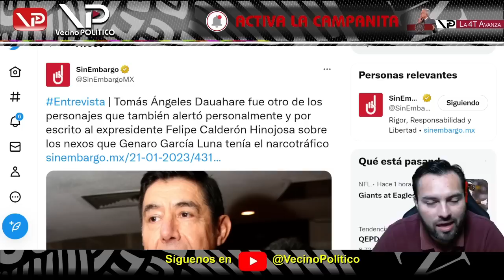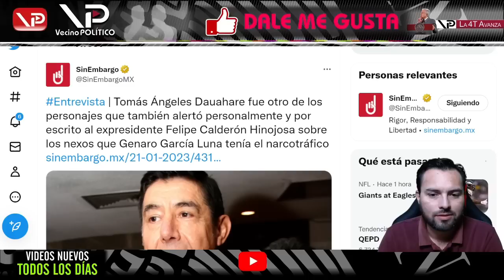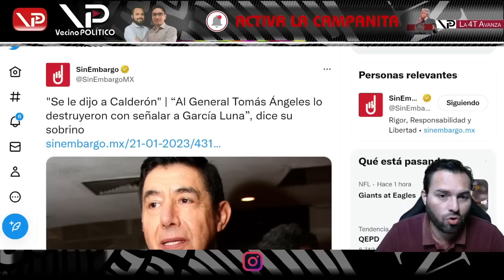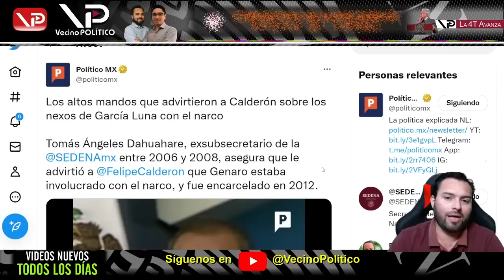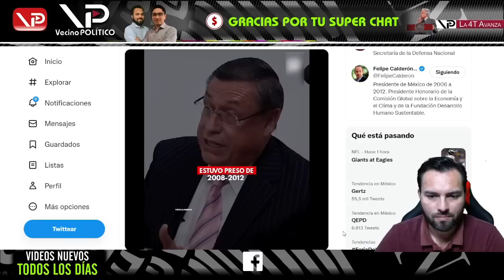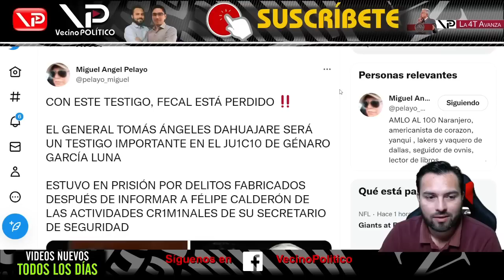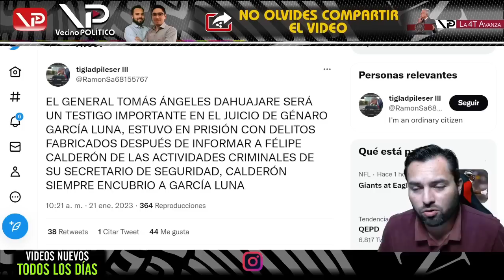¡ESTO NO TIENE PERDÓN! ¡CALDERÓN DESTRUYÓ SU CARRERA! ¡ASÍ LO MANDÓ A CALLAR!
BIENVENIDO A VECINO POLITICO

¡ESTO NO TIENE PERDÓN! ¡CALDERÓN DESTRUYÓ SU CARRERA! ¡ASÍ LO MANDÓ A CALLAR! - Vecino Politico